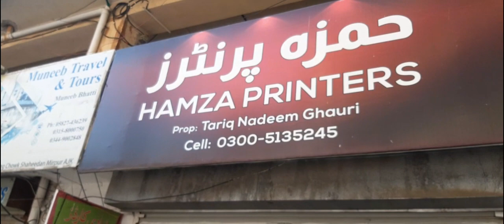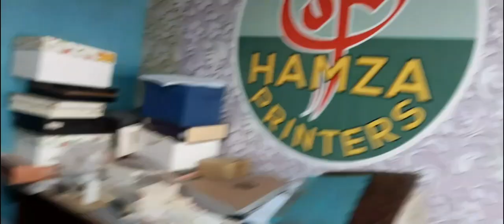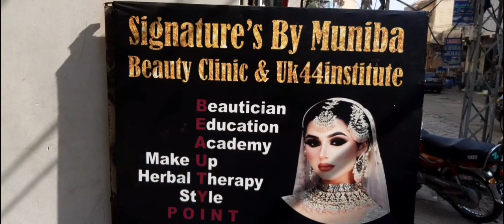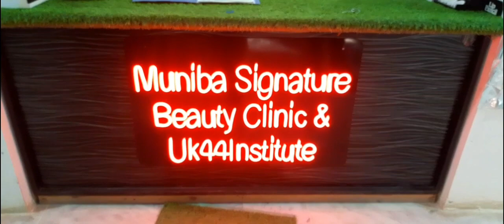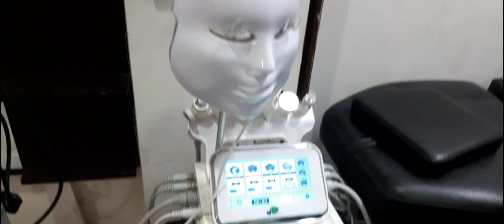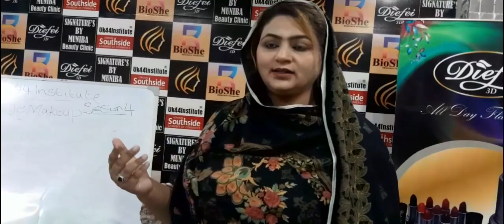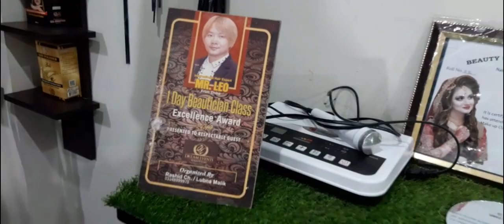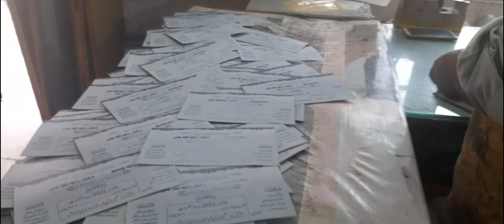Dost KY wedding cards banwany mirpur Gaye Or muniba Signature beauty Clinic par visit 🥳😇💆....../////